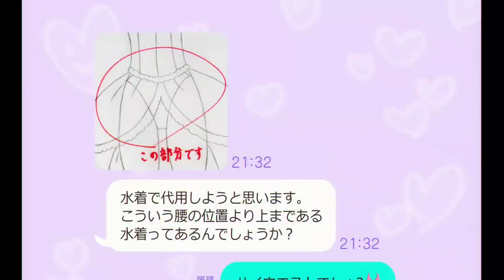Gojo's statement here says a lot, Gojo ignores Marin's review for her dress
Anime clips
Anime: My dress up darling
Song:
Fill out a survey and get idea credits

PS:
It`ll  keep getting better!)

⮞Copyright:
     real owners.